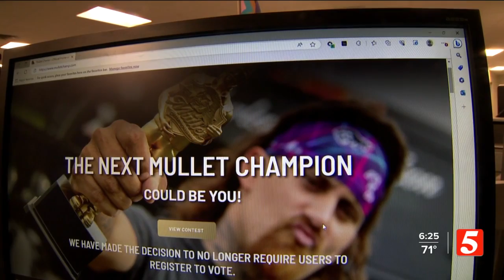This kid is competing in the national mullet championships. Look at his haircut.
A local eight-year-old is obviously a competitor. He competes in baseball, basketball, football. You name it! Don't brush off his chances of doing well in his latest competition, a national challenge.